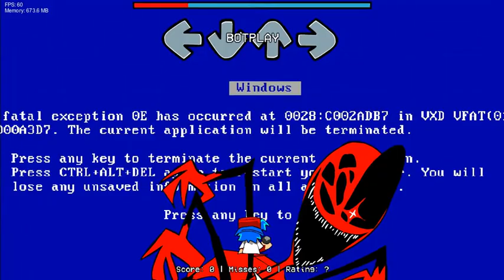Friday Night Funkin VS Fatal Error Fanmade Full Week